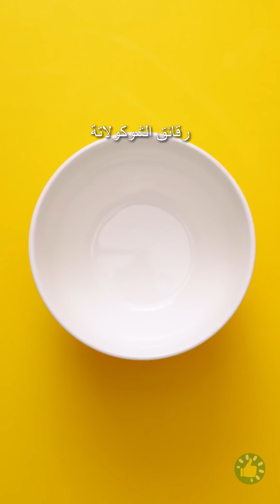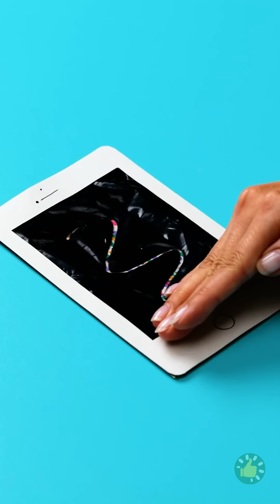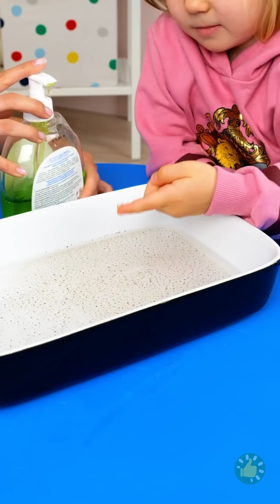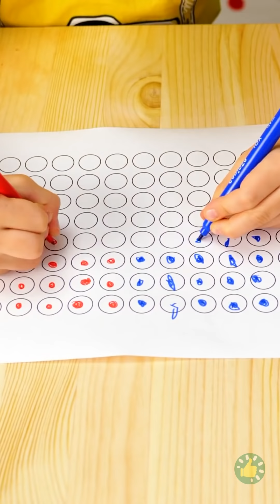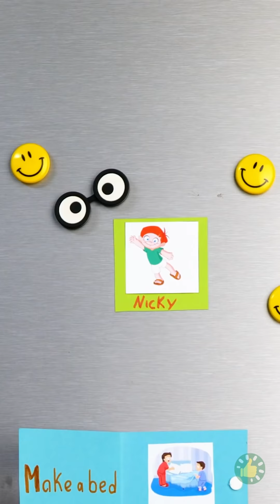كيف تصبح والداً صالحاً لأطفالك 👧🏼🤷🏼‍♀️ حيل مبتكرة للوالدين | الرسم للمبتدئين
الطوابع الزمنية

00:00 اصنع بنفسك ألوان صالحة للأكل
00:48 فكرة ذكية لإعادة تدوير ألوان الشمع
04:07 الفرق بين الرسم مع ماما ومع بابا
05:55 الرسم بلعبة بوب إت
07:15 حيل ذكية لتعليم الأطفال